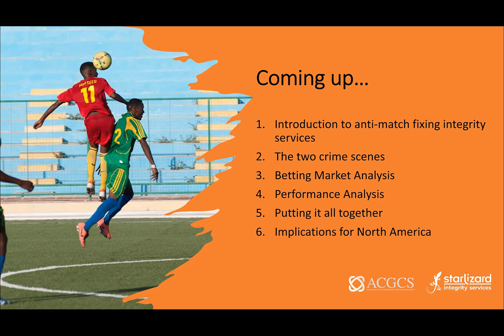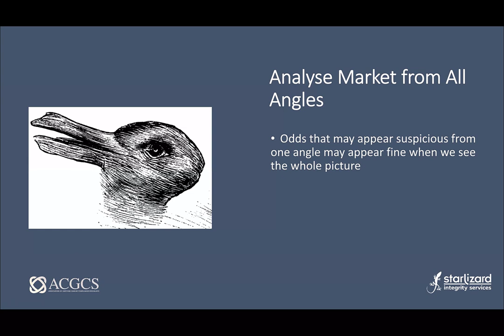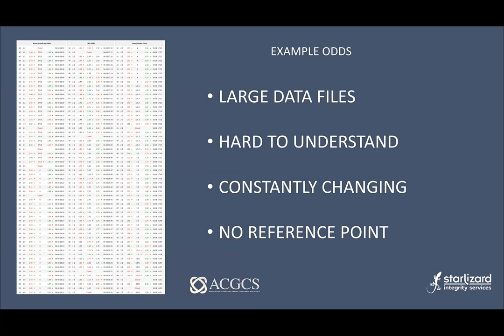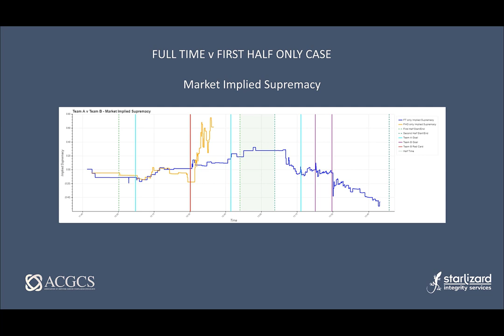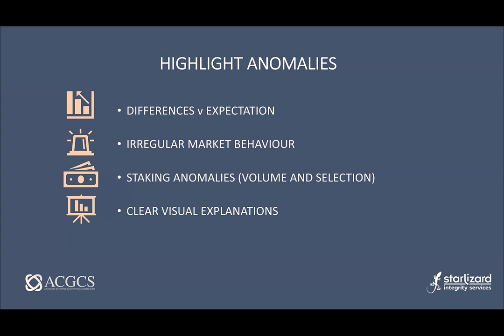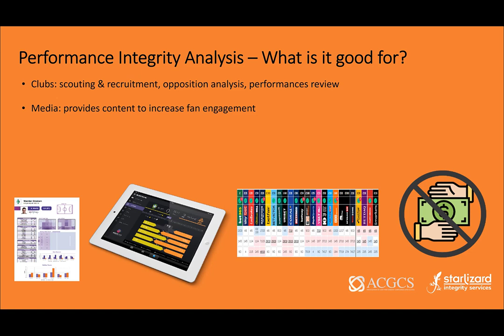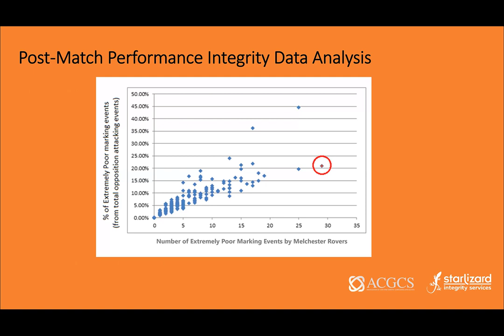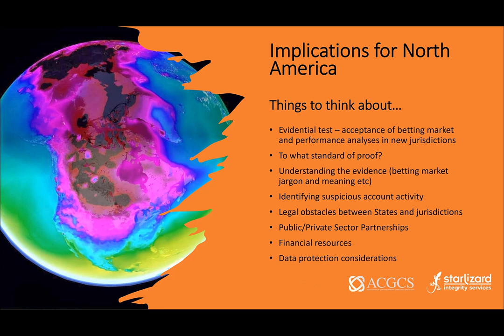Crime Scene Investigations: Match-Fixing in Sport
Join Affy Sheikh and Alec Bower of Starlizard Integrity Services for a discussion on Match-Fixing in North America.

The webinar will cover topics such as:

1. Introduction to anti-match fixing integrity services
2. The two crime scenes
3. Betting Market Analysis
4. Performance Analysis
5. Putting it all together
6. Implications for North America